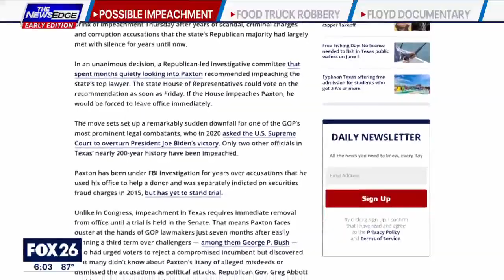Texas Attorney General Ken Paxton recommended to be impeached, what is required to happen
A Texas House Ethics Committee voted unanimously to recommend Texas Attorney General Ken Paxton be impeached. This comes after a string of past and more current allegations of criminal activity. FOX 26's Greg Groogan has been following the story closely and provides more details.